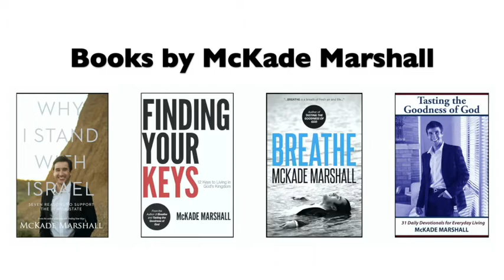McKade Marshall - Seeing Things From "The Better View" in the 'Bu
At the end of the YouTube video, would you please consider doing the following:

1. Click the "Like" and the "Share" button and share Word of the Week on your social media site (Facebook, Twitter, LinkedIn, e-mail, etc) and help spread the good news for this week.

I'm praying for you, and I love you.

McKade Marshall

Watch McKade as he shares about seeing things from "The Better View" on Zuma Beach in Malibu, California.

★☆★  MY BOOKS ★☆★

★☆★ IMDb.com PROFILE ★☆★

★☆★ SOCIAL MEDIA ★☆★